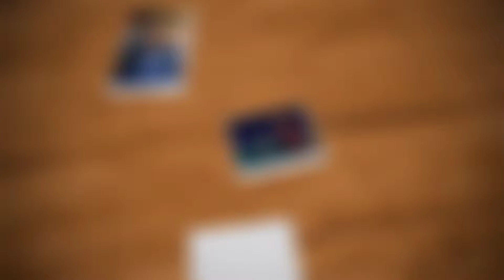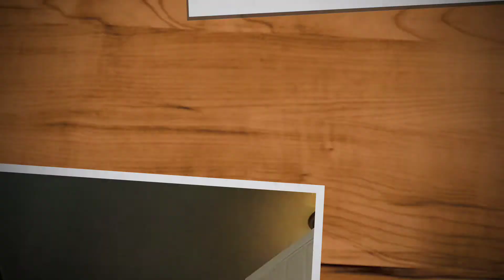The Lion King-Learn from the past or run from it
Link for movie-